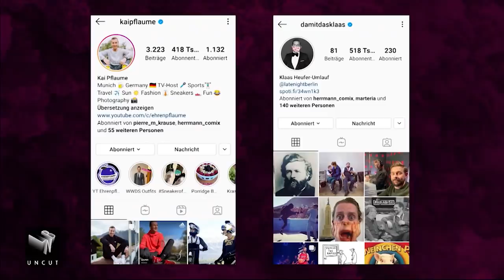Kai Pflaume über seine Entwicklung zur EHRENPFLAUME | Late Night Berlin | ProSieben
Er gehört schon lang nicht mehr nur zum Fernsehen, auch aus der Welt der sozialen Medien ist er nicht mehr wegzudenken - Die Rede ist natürlich von Kai Pflaume. Bei Klaas berichtet er von seiner Entwicklung zum Hypebeast und hilft ihm netterweise ein bisschen bei dessen Insta-Game.